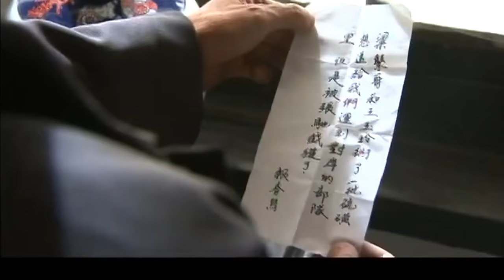好看的谍战剧【谍海疑云】12 孙菲菲化身地下党员策反国民党头领，配合密探钟汉良获取情报，不料线人牺牲，她的身份成谜，一个惊险对峙的故事即将在三方的角逐猎杀中展开......（钟汉良、孙菲菲）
谍战剧